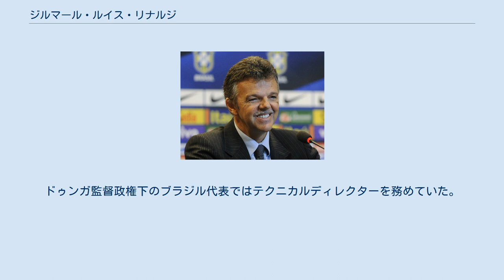ジルマール・ルイス・リナルジ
ジルマール・ルイス・リナルジ ジルマール・ルイス・リナルジ（Gilmar Luís Rinaldi、1959年1月13日 - ）はブラジル・リオグランデ・ド・スル州出身のサッカー選手。
 1987年4月の東ドイツ戦でブラジルフル代表デビューを果たした。
1994 FIFAワールドカップでは出場機会は訪れなかったが、第3GKとして優勝を果たした。
 現役ブラジル代表選手として1995年にセレッソ大阪に加入し、2シーズン半プレー、質の高いプレーと高いプロ意識を見せ、チームのプロ意識向上に一役買った。
4月1日の鹿島アントラーズ戦でJリーグデビュー、それまで正ゴールキーパーを務めていた武田治郎からポジションを奪い取った。
1997年の1stステージの最終節、鹿島アントラーズ戦で現役生活最後の出場を果たし、両チームの選手から胴上げされ、引退を飾った。
Jリーグでは80試合に出場した。
 現役時代、セレッソ大阪での初練習の日に自身の守るゴール裏に通訳を立たせた。
ポルトガル語で指示を出した言葉を全て通訳に記録させ、日本語に変換し1日で覚えた。
次の日からジルマールは日本語で指示を出し、チームメイト達は驚き、見る目が変わったという。
 引退後は代理人に転身。
無名時代のアドリアーノを発掘したことでも知られる。
ドゥンガ監督政権下のブラジル代表ではテクニカルディレクターを務めていた。
 主な契約選手